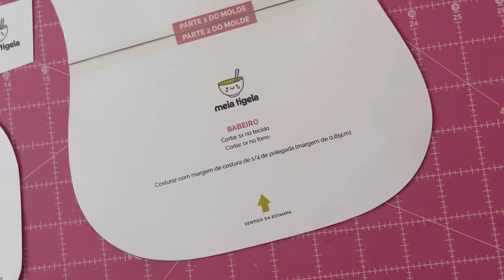KIT BABY - tutorial completo de babador + sapatinho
Oies!

Para comprar os painéis estampados já na modelagem certinha, clique no link abaixo (não esqueça de usar o cupom MEIATIGELA pra ter desconto!):

Se quiser adquirir os moldes virtuais, o arquivo é em PDF, prontinho pra imprimir, custa apenas R$20,00 (e pagando no PIX ainda tem 5% de desconto) e tem download liberado automaticamente. Dá uma passadinha na minha loja pra conhecer e fazer a compra: